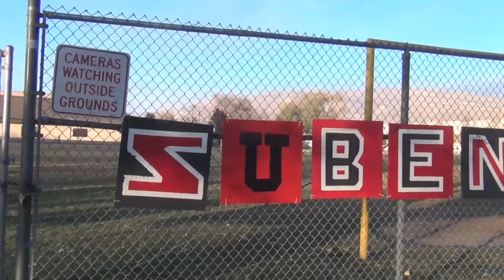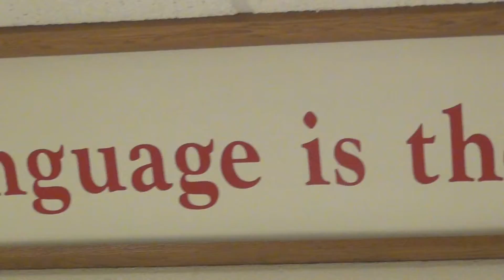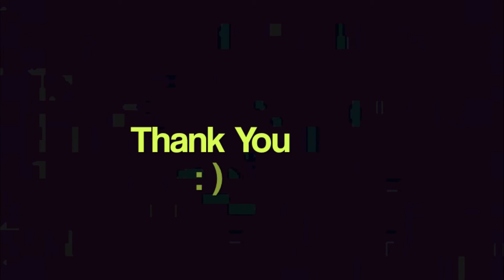Vanessa#1_Brianda#2_Fall2014